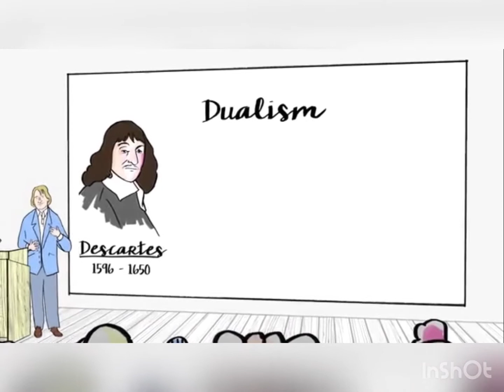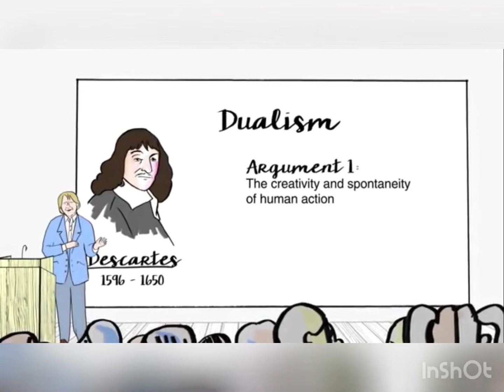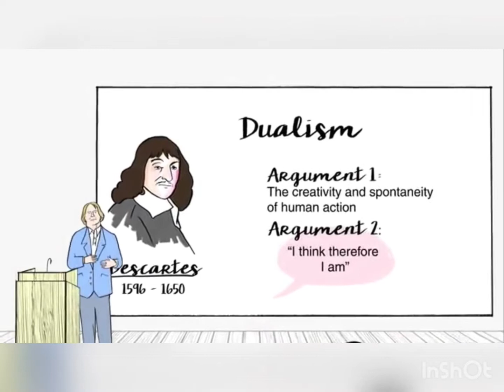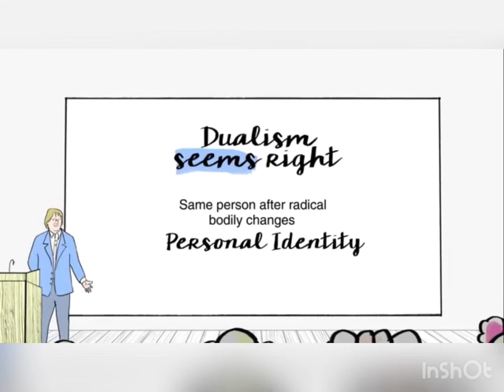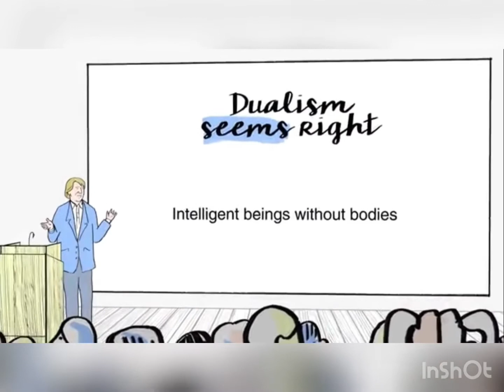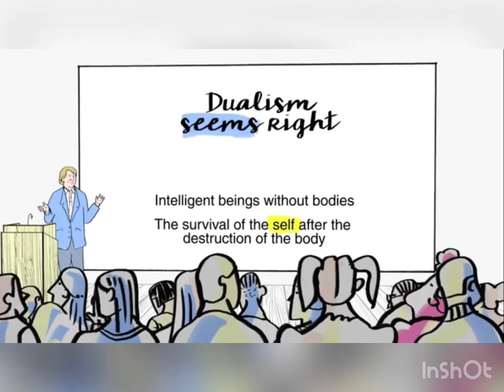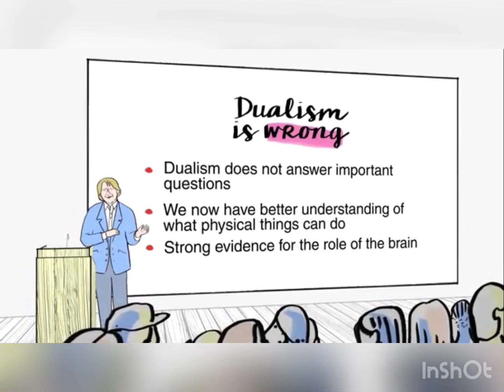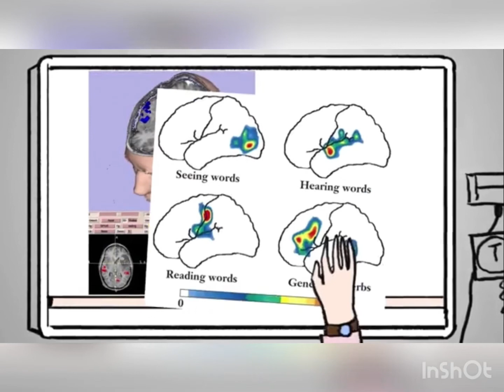“Dualism” Vinokurova Irina